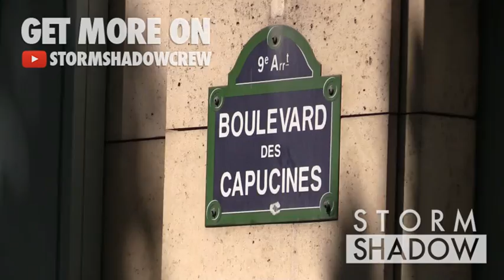EXCLUSIVE: Chris Rock and girlfriend enjoying a romantic walk in the streets of Paris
Chris Rock and girlfriend Megalyn Echikunwoke enjoying a romantic walk in the streets of Paris

Paris, France 18th July 2016